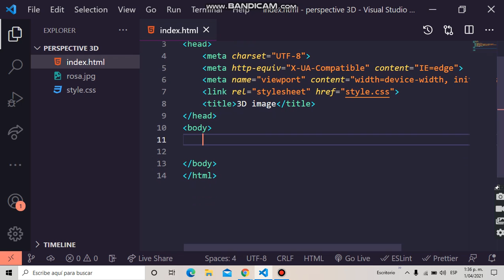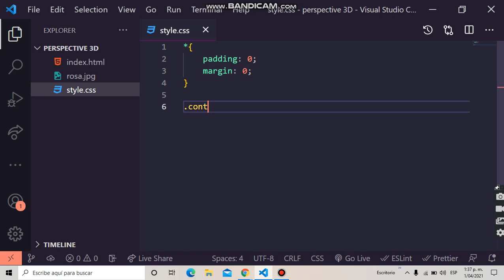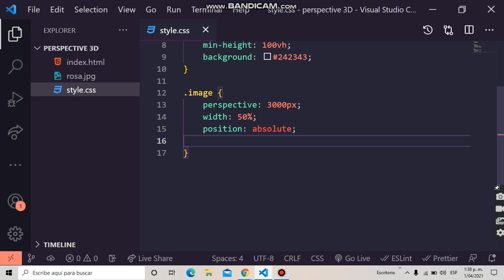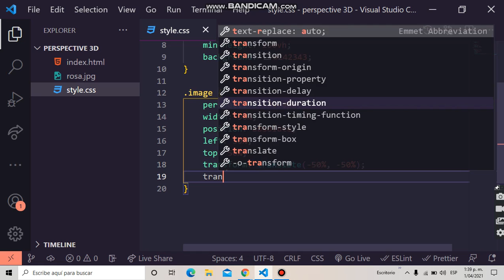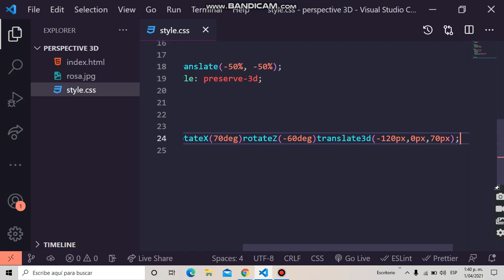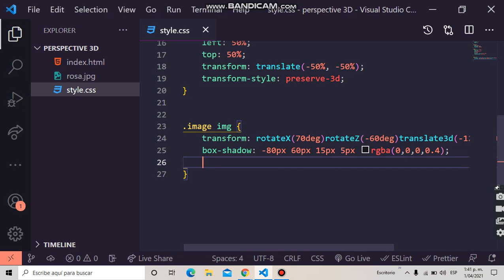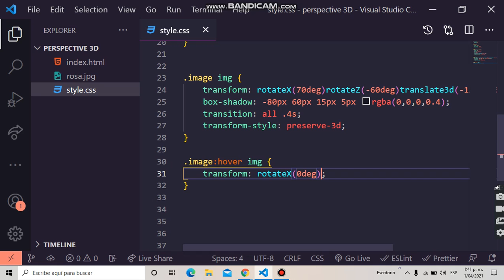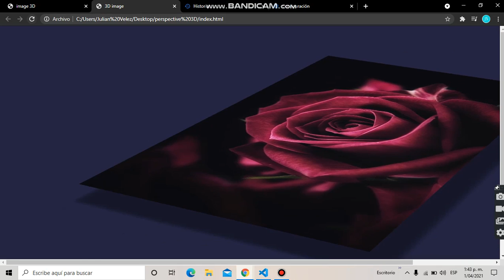3D IMAGE USING HTML AND CSS